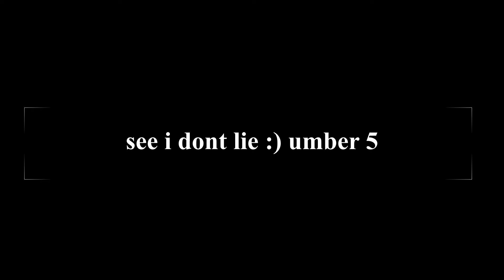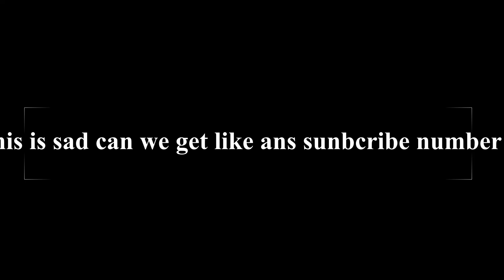Top 10 Quagsire (Volume warning)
I didnt say i made good content.
Whats your favoratie quagsire comment now. NOW.